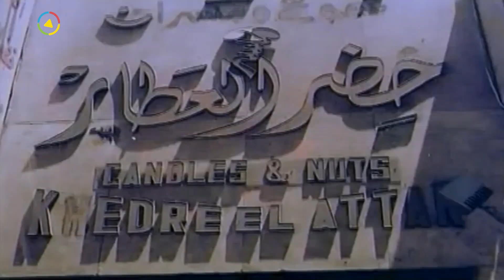عادل إمام مبسوط انه شرب سوبيا 🤣 سونيا جميلة اوي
░ الفيلم الكوميدي | المتسول | بطولة عادل امام و اسعاد يونس | كامل أونلاين | El Motasawel Movie : ░

♦ عادل إمام - (حسنين البرطوشي)
♦ إسعاد يونس - (عايدة)
♦ سيد زيان - (خليل الغبي)
♦ هياتم - (امراة خال حسنين)
♦ وحيد سيف - (الدكتور جمعة)
♦ علي الشريف - (سيد هاموش)
♦ صلاح نظمي - (فايق بيه عايش)
♦ بدر نوفل - (والد عايدة)
♦ أحمد راتب - (حامد)
♦ زكريا موافي - (هنداوي - خال حسنين)
♦ أحمد عدوية - (عبده كفتة)
♦ عزة شريف - (الراقصة)
♦ قاسم الدالي - (الجرسون)
♦ عبدالهادي أنور
♦ وحيد حمدي - (صرمة)
♦ ثريا عز الدين - (زبونة بمحل العطارة)
♦ زيزي فريد

♦ تأليـــف : شريف المنياوي
♦ إخـراج : سمير سيف

░ Al-Motasawel (The Beggar) - Movie: ░

The Beggar (Al-Motasawel) is a 1983 Egyptian comedy film directed by Ahmed Al-Sabaawi and starring Adel Emam.
Emam plays Hasanin, an uneducated man who leaves his small village to live with his uncle's family in the city. After having no luck keeping a job, he must return to his village. On the way, after getting kicked out of a mosque he tries to sleep at, he ends up in a homeless shelter that he discovers is actually run by a gang forcing people to beg in the streets after maiming them. Hasanin is set out to pose as if he is a blind beggar.

♦ Adel Emam ... Hassanein
♦ Essad Youniss ... Aida
♦ Zakaria Mouafi ... Hendawi
♦ Sayed Zayan ... Khalil the Idiot
♦ Wahid Seif ... Juma
♦ Ali El Sherif ... Hamoush (as Aly El Cherif)
♦ Salah Nazmi ... Fayek
♦ Ahmed Rateb ... Hamed
♦ Badr Nofal ... Aida's father
♦ Ahmed Adawiyya ... Abdo Kofta
♦ Abdulhadi Anwr ... (as Abdel Hadi Anwar)
♦ Hayatem Hayatem ... Hendawi's Wife
♦ Ibrahim Qadry ... Farghaly
♦ Ahmed Abo Abeya

♦ Directed by: Ahmad El-Sabawi
♦ Writing Credits: Samir Abdelazim

فيلم المتسول
فلم المتسول
film el motasawel
Al Motasawel
El Motasawel
Adel Emam El Motasawel
Adel Imam Al Motasawel
عادل امام المتسول